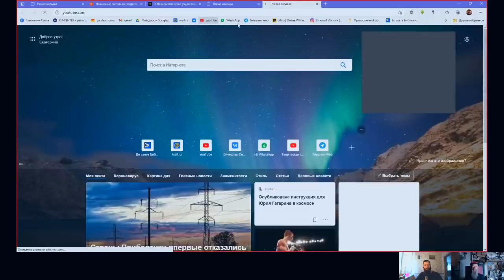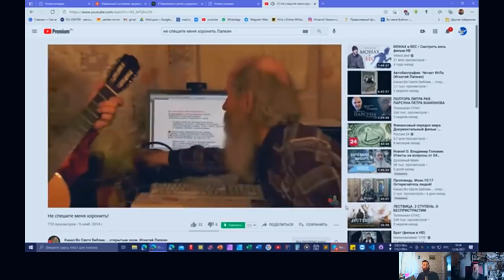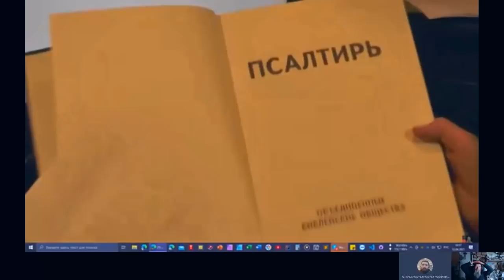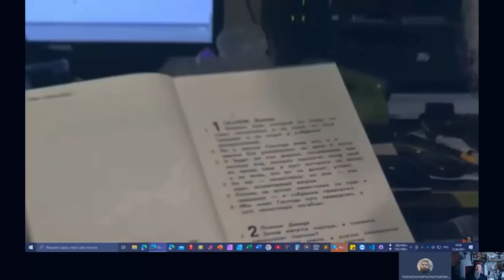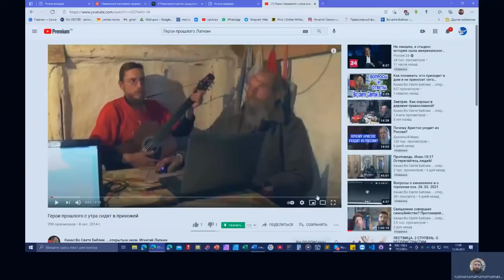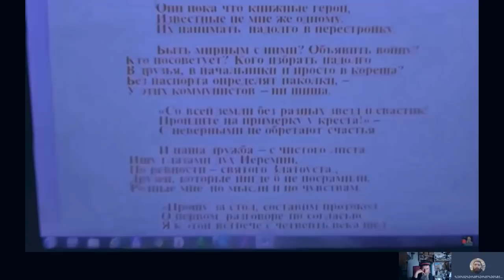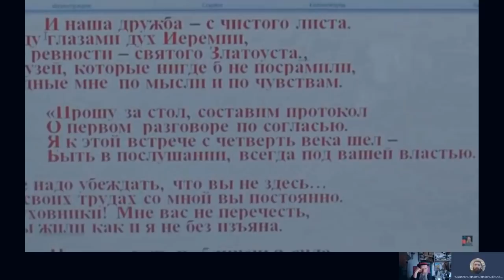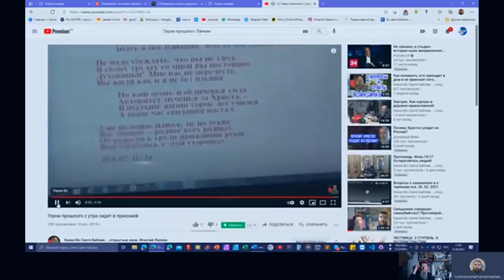Лук.17:21 "...Царствие Божие внутрь вас есть". Вопросы по святой Библии.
Вячеслав Семёнов задаёт вопросы по Библии, православному проповеднику и исповеднику Игнатию Лапкину.

В данной записи участвуют: Игнатий Лапкин, ...